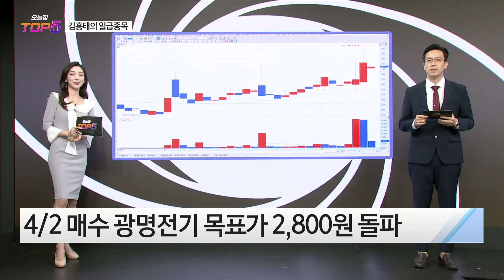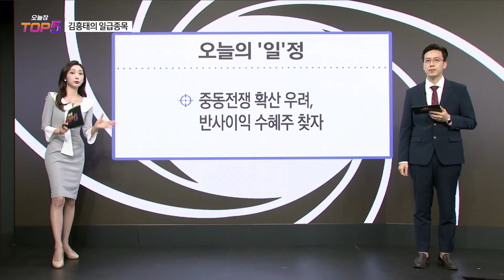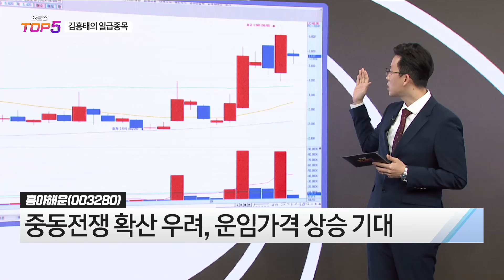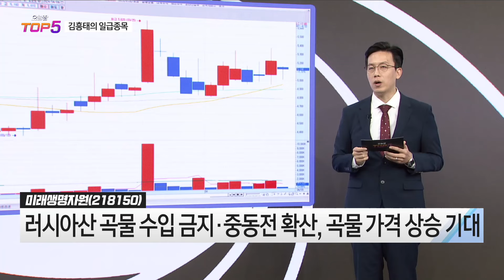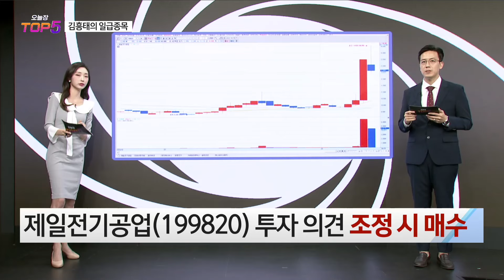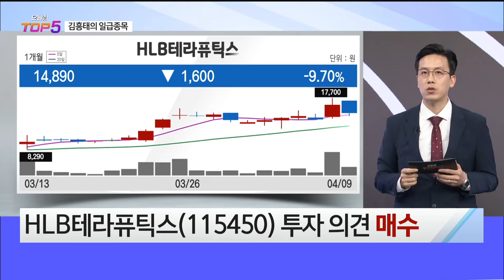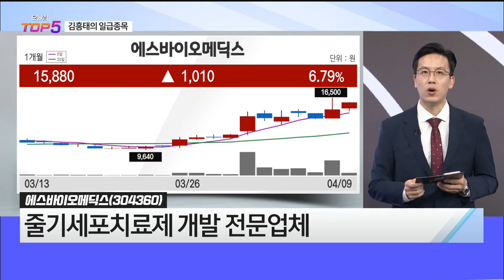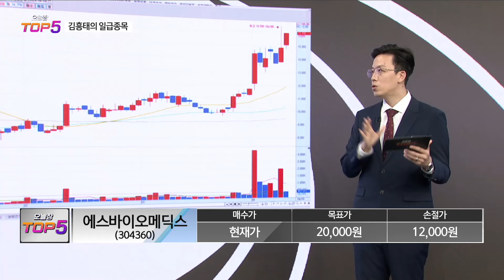[김흥태의 일급종목] 흥아해운, 셀트리온, 에스바이오메딕스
진행: 김유정 출연: MBN골드 김흥태 매니저